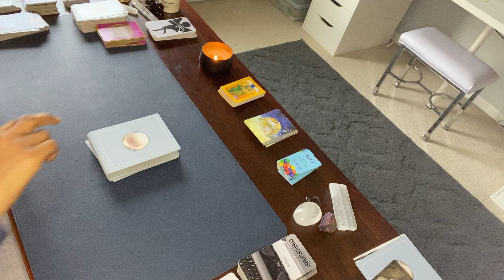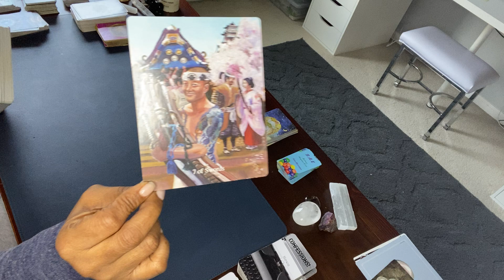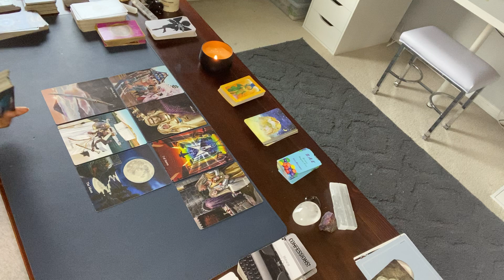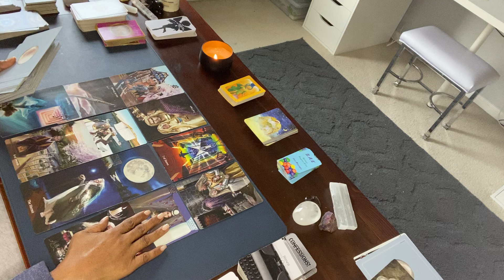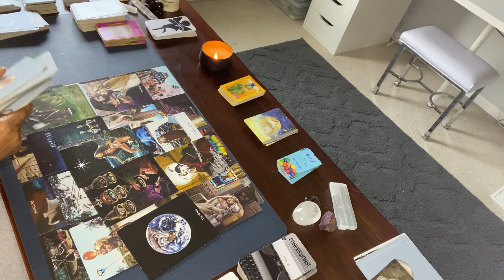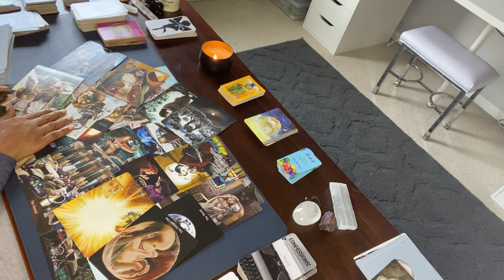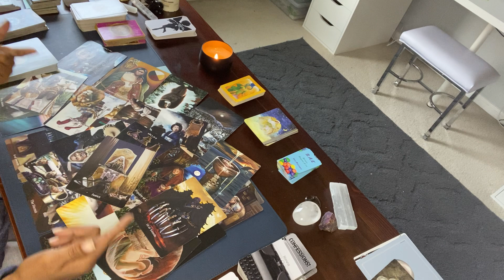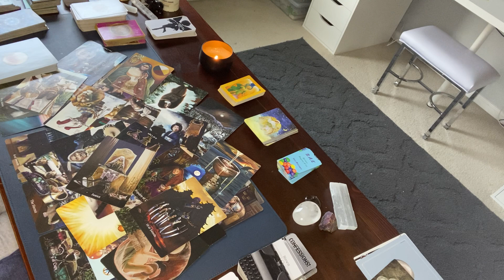PISCES ♓️ LIES ON LIES! THEY STILL HAVE NOT LEARNED THEIR LESSONS. PERIOD.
Hi PISCES ♓️

WE HAVE FORMED “THE COOKOUT".  MEMBERS ONLY! COME AND JOIN US!

MAIN PAGE: YOURINNERCHAKRAS

WE'RE JUST GETTING STARTED. LIVES ON FRIDAYS or WHENEVER I FEEL LIKE PUTTING SOMETHING ON THE GRILL 🍗🔥

1. Include your 3 questions